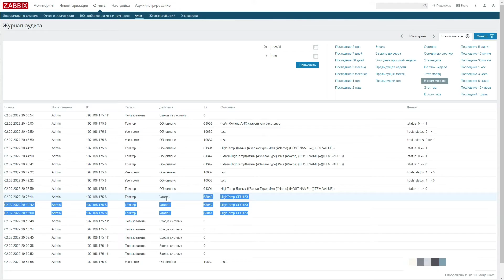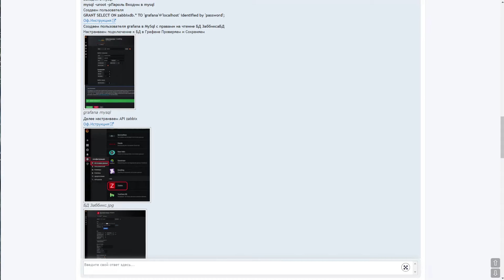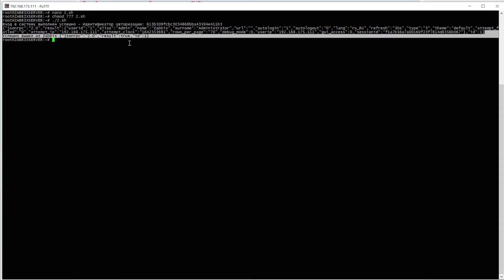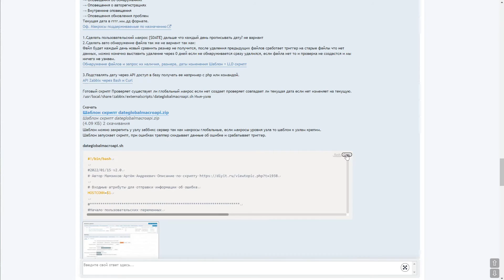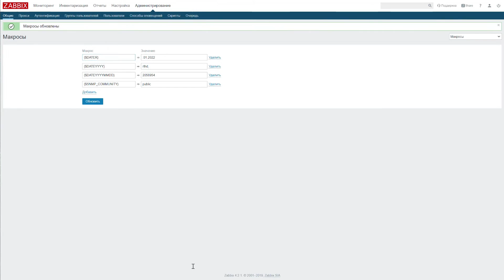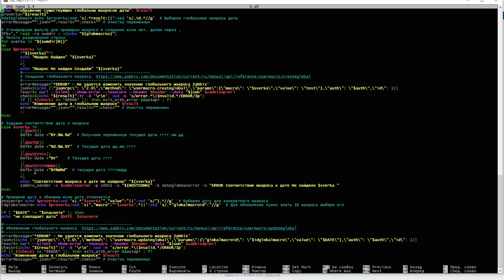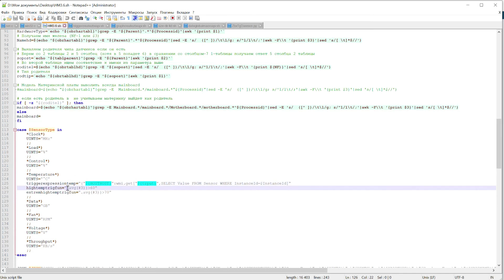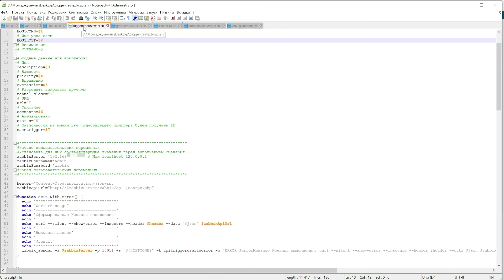Пример работы API zabbix Скриптов на Bash с использованием Curl Часть 2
00:00 - Вставка к первой части видео, Журнал аудита (действия через api)
00:26 - Готовые модули, библиотеки, скрипты на различных языках программирования для zabbix api
01:35 - Примеры где применяется API для Zabbix
03:00 - Скрипт bash Входа , информации о пользователе и выход из API
05:15 - Пример работы скрипта
06:09 - Скрипт подстановки текущей даты в глобальный макрос через API zabbix
06:17 - Разбор скрипта как работает
09:31 - Пример работы скрипта
11:04 - Порядок работы скрипта (при отсутствующем макросе, дату прописывает со 2 раза)
12:11 - Отдельные команды из скрипта для тестирования как пример
12:43 - Пример создания множественного триггера с зависимостями на текущие элементы данных, создание графиков с множеством элементов через api
15:46 - Рассуждение создание элементов данных не по lld, а сразу через api в чем минус данного способа